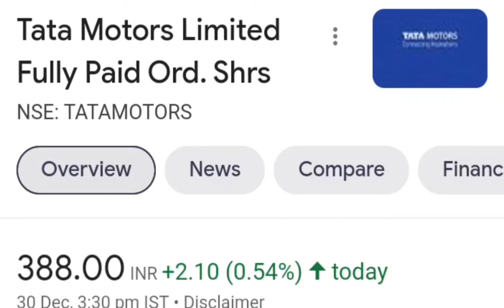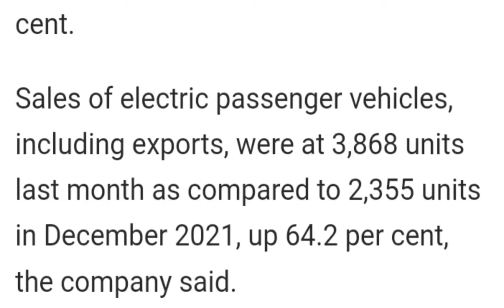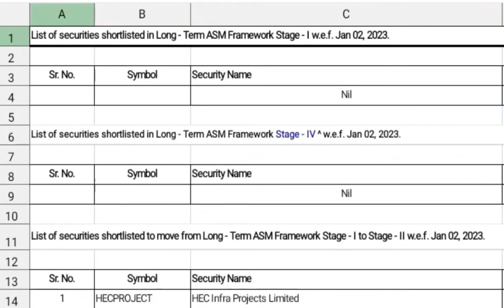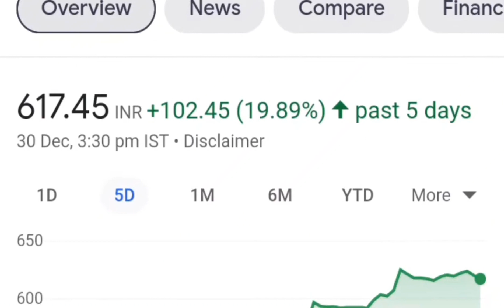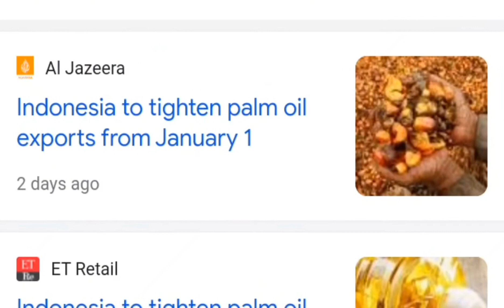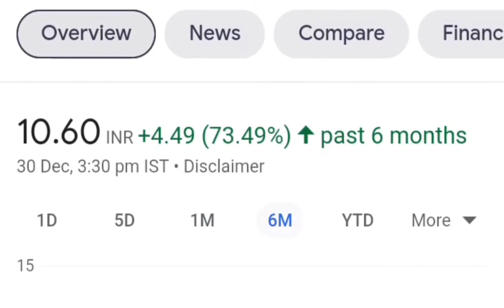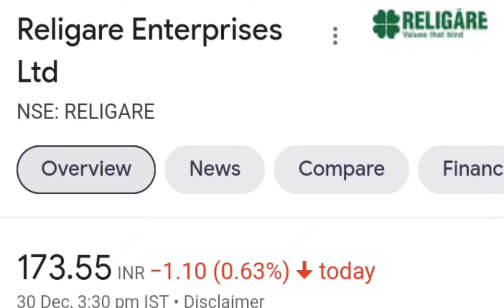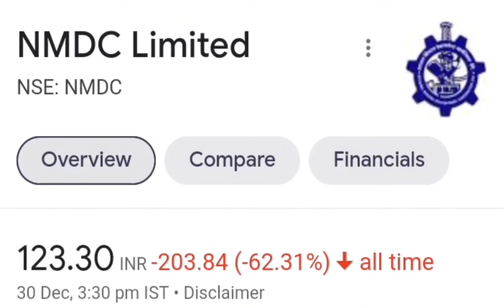Tata motors share news today | Adani Power | Adani Wilmar | CDSL | Suzlon | 63 Moons | HG Infra |BKK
Tata Motors Q1 FY21 RESULT | Tata motors JLR SALES | Tata motors JLR LOSS IN JUNE 2020 Tata motors q4 result expected | Tata q1 Quarter result in loss? Tata motors intraday what to do Tata motors to nifty50 comparison Tata  technical analysis reports Tata motors experts view Tata motors tomorrow's movement why is Tata motors falling or rising Tata motors news, Tata motors Stock Price, Tata motors Ltd ... Tata motors Share Price, Tata motors share news, Tata motors Ltd. Stock/Share prices, Tata motors Ltd. Live BSE/NSE, F&O Quote of Tata motors Ltd. with Historic price data Tata motors share news,Tata motors share price,Tata motors share,Tata motors share latest news,Tata motors share review,Tata motors share target,Tata motors news,Tata motors share analysis,Tata motors stock news,Tata motors share price today,Tata motors